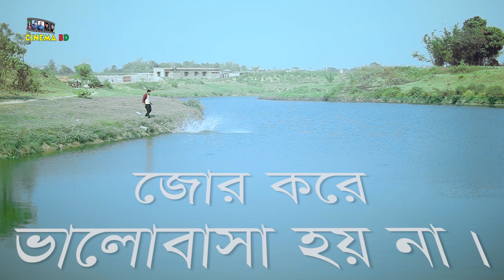New Song Ore Shonar Moina Pakhe । Asif Iqbal। Rabiul Islam Rabi । Cinema bd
song : ore shonar moina pakhe
singer : asif iqbal
lyric : robiul islam robi
music & tune : t r romance
director : ak mamun
*** ANTI-PIRACY WARNING *** This content is Copyright to Cinema bd. Legal action will be taken against those who violate the copyright of the following material presented!